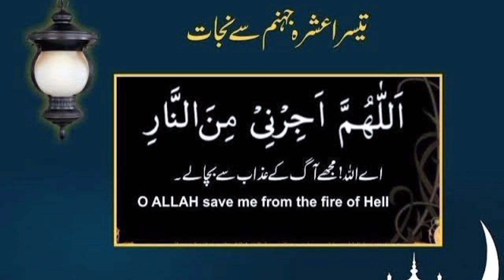رمضان المبارک کے تیسرے عشرے کی دعا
Dua of the third decade of Ramadan